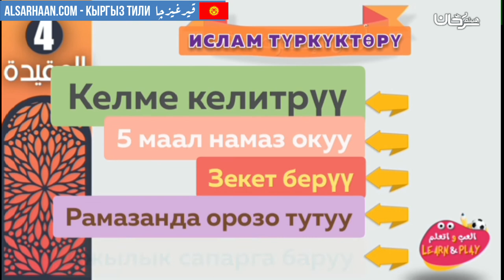Ислам дининин беш түркүгү - اركان الإسلام - اللغة قرغيزية